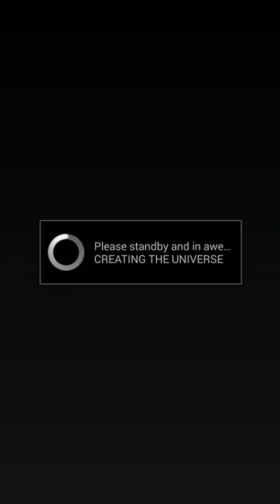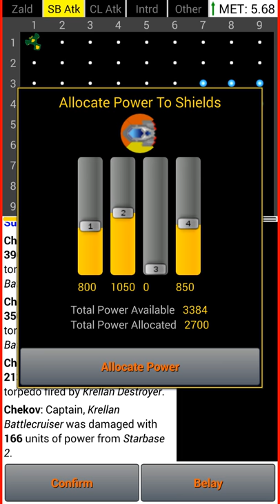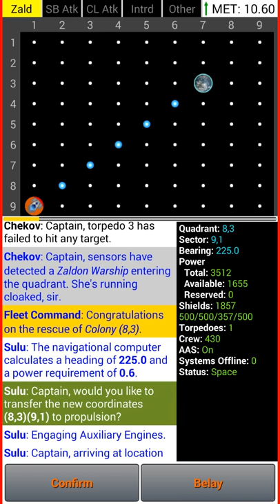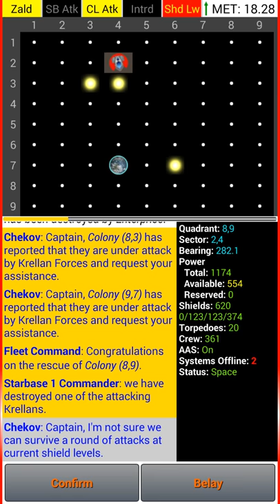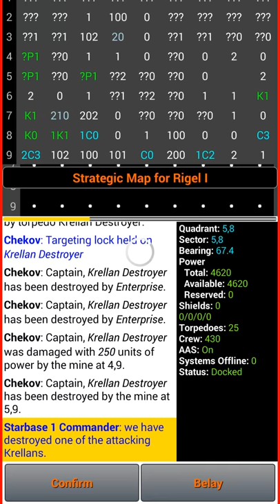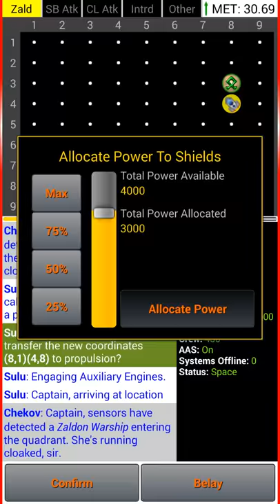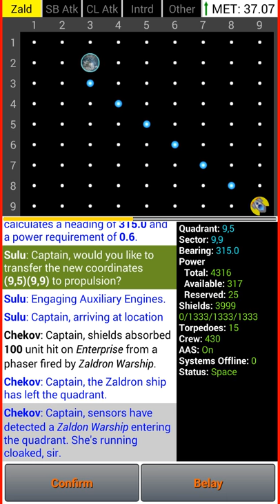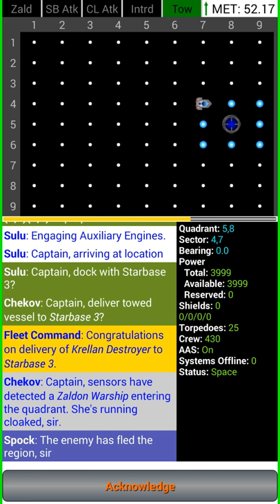Star Fleet Deluxe Demo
I'm playing as a Rear Admiral on normal level to demonstrate some features as well as strategies to use in the game. It seems difficult at first but I've honed my attack strategy over many many games!

I have the travel speed cranked up to make the video faster, it does cause some ghosting, but I finish a high level game with a high rating and plenty of time on the clock.